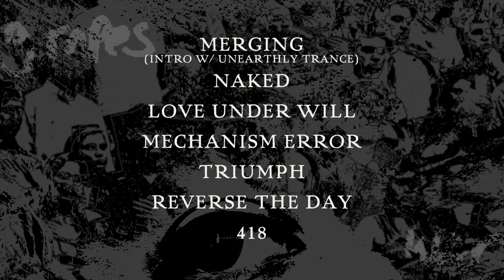PRIMITIVE MAN/UNEARTHLY TRANCE Split Trailer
Split LP is due out August 17th on CD/LP/Digital